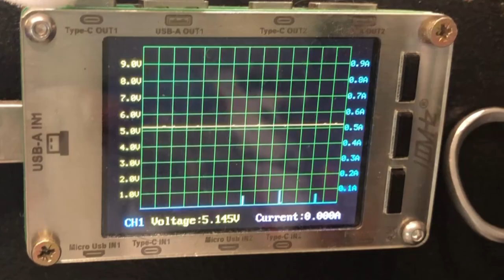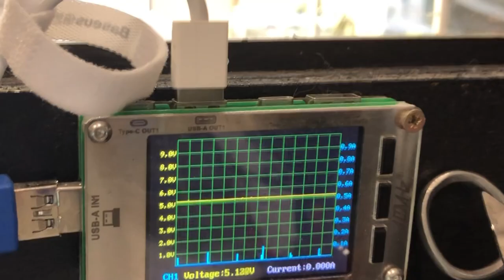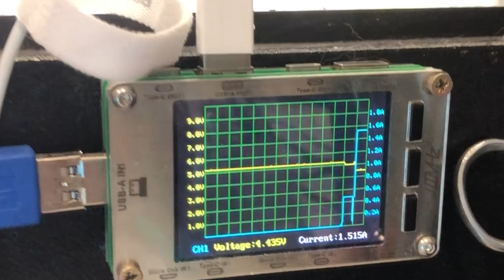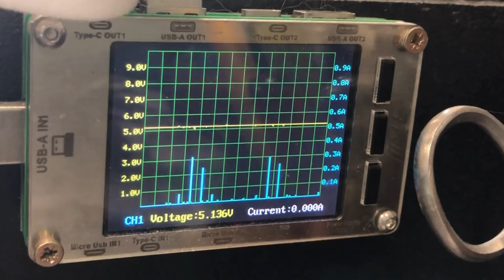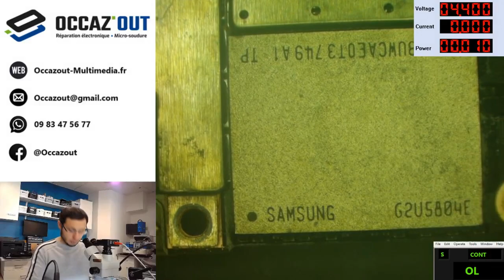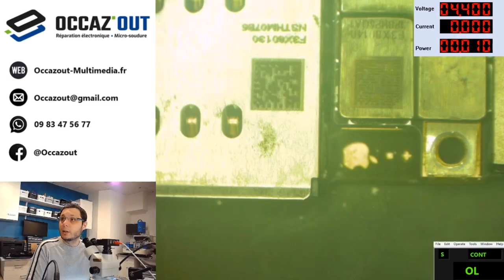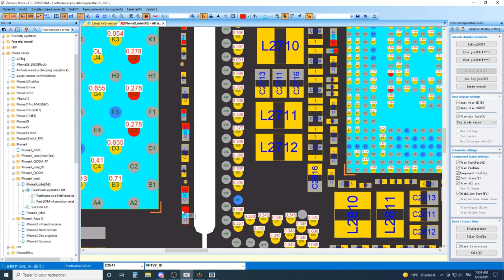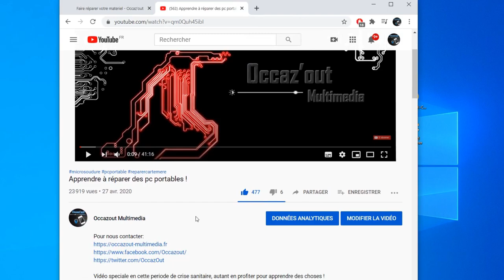iPad 7 et iPhone X, encore des condensateurs !